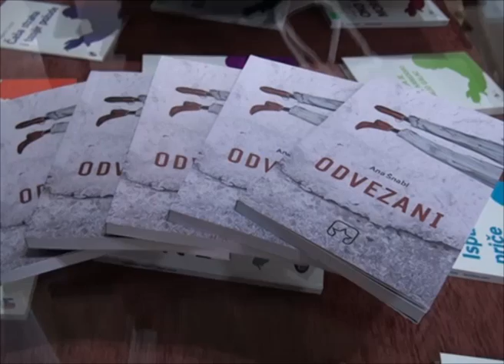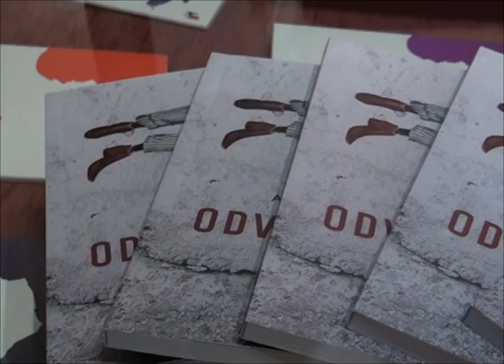Ana Snabl predstavila "Odvezane" kikindskoj publici